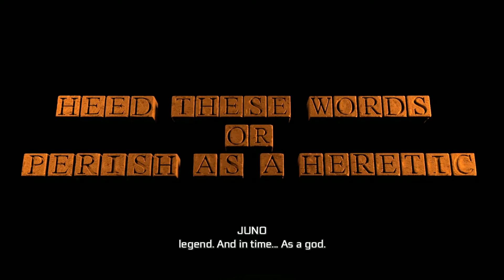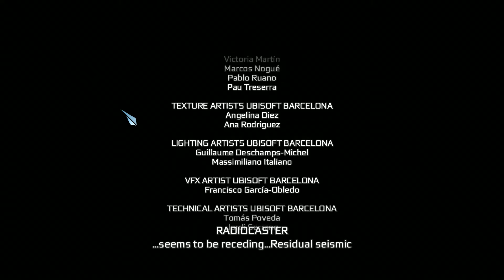Assassin's Creed 3 Remastered - Final Mission - Part 2 - Nvidia GTX 1080 Ti Gameplay